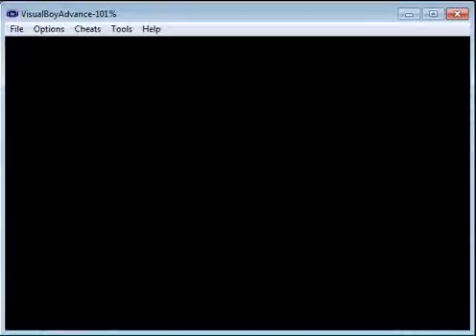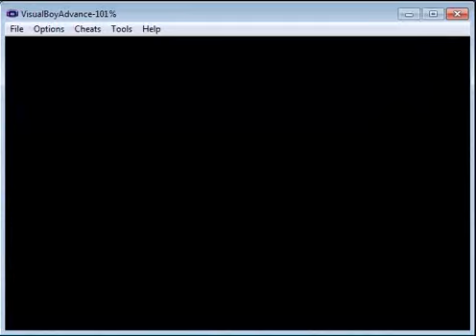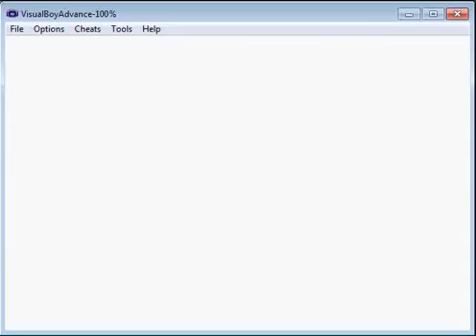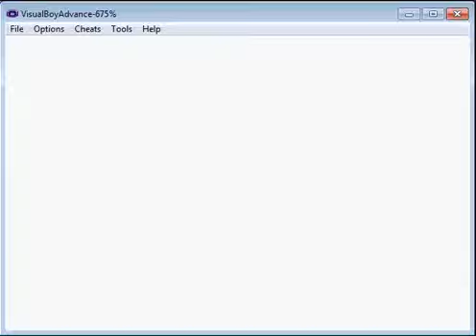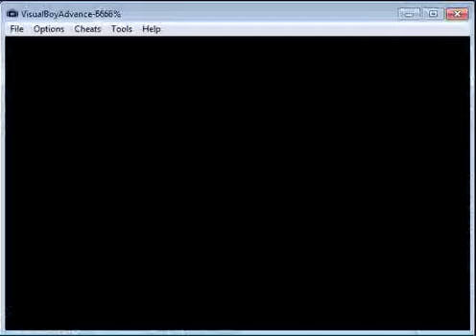Let's Play Pokemon Blau (German) Part#28 -Aquana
Wir haben ein Aquana und somit das letzte Pokemon in unserem Team.